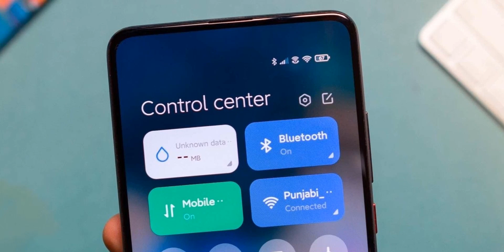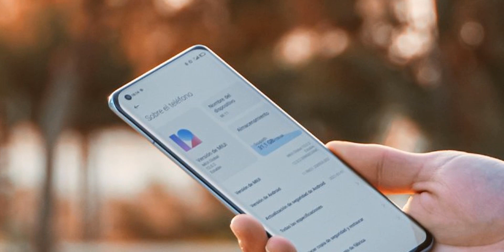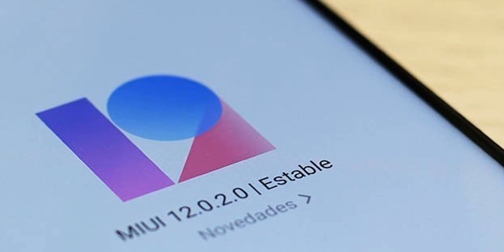XIAOMI QUIERE SOLUCIONAR SU MAS GRANDE PROBLEMA (MIUI)